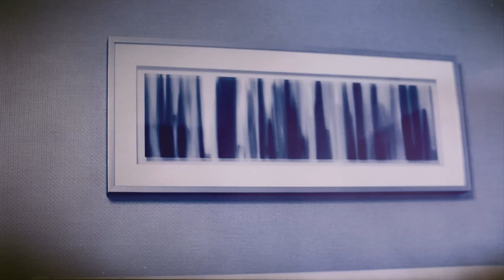Eli Hendrix x Your Interlude | Dir.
Eli Hendrix x Your Interlude (Official Video)

Produced By Play Picasso